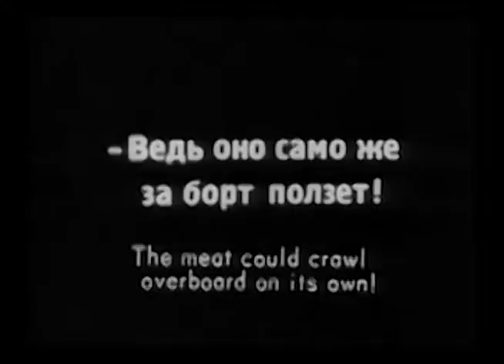Brandon Taylor - Head Plum Plague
*All footage used from films that copyrights have expired. This is for promotional use only no profits are made from these films.